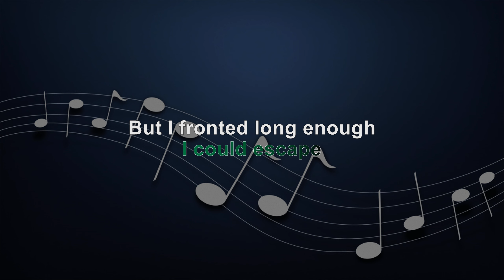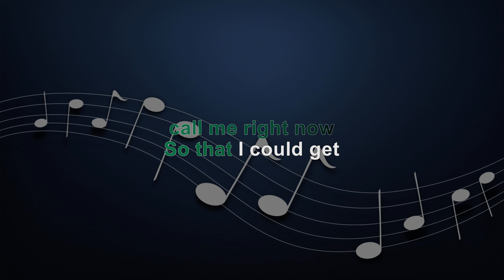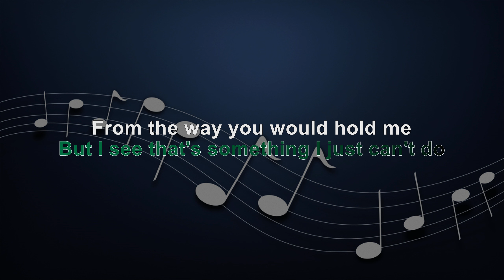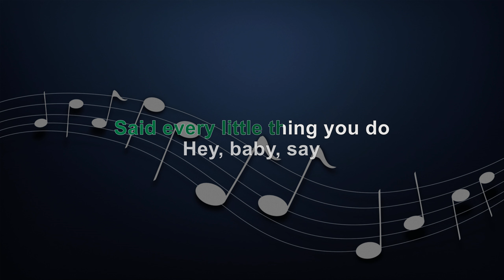OFFICIALLY MISSING YOU - LOWER KEY - FULL BAND KARAOKE - INSTRUMENTAL - TAMIA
KBarrangementsph